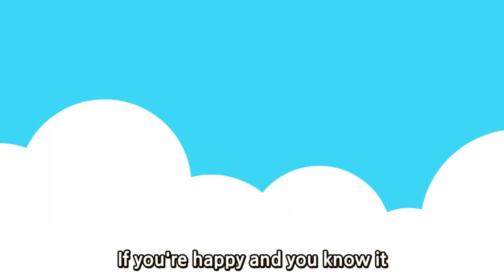Let's Sing | If You're Happy and You Know It | Nursery Rhymes & Songs For Children